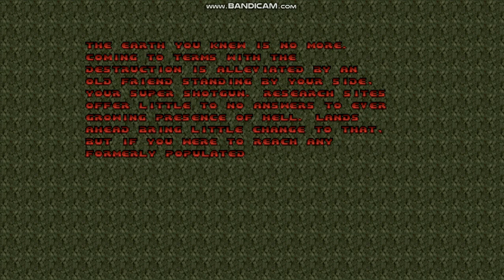PSX Doom: Reloaded - Map37 - Power Station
Here is Map37: Power Station from PSX Doom: Reloaded.